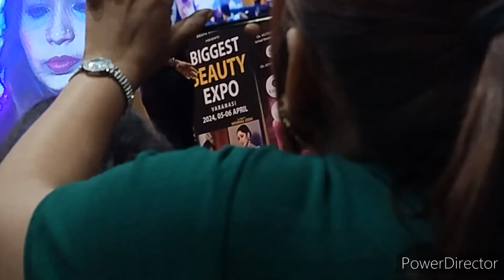beauty expo secend day